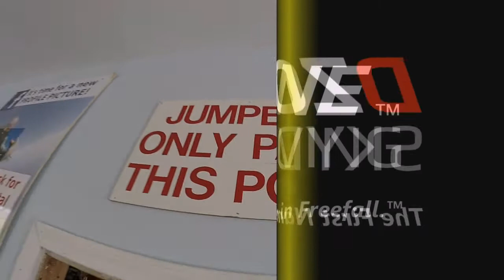LEVI CLUFF's DZONE Tandem skydive at Skydive Idaho!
LEVI CLUFF's DZONE Tandem skydive at Skydive Idaho on Sunday, June 3, 2018!